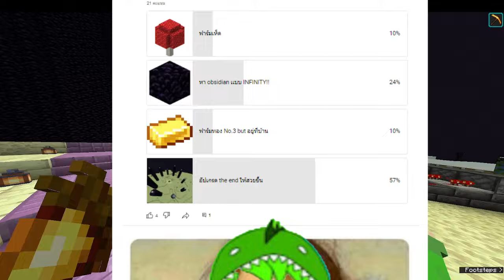minecraft 1.20.4 #76 สร้างเเละอัปเกรดฐานทัพ THE END ใหม่ให้อลีงการสุดๆ!!